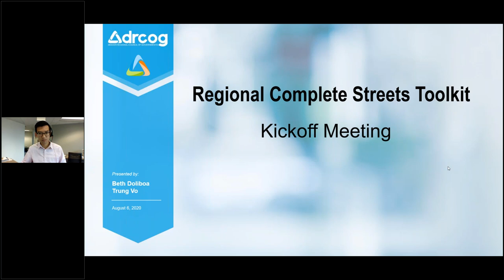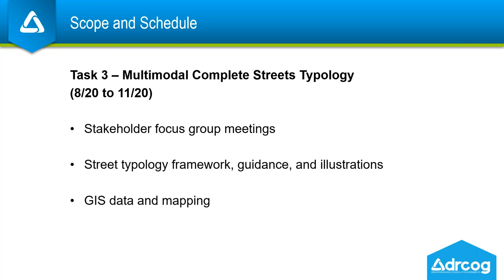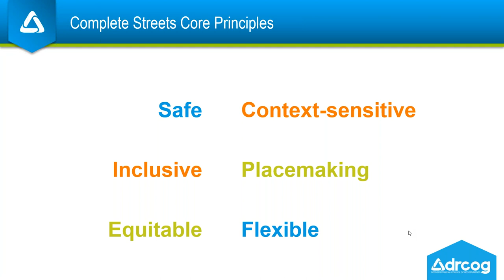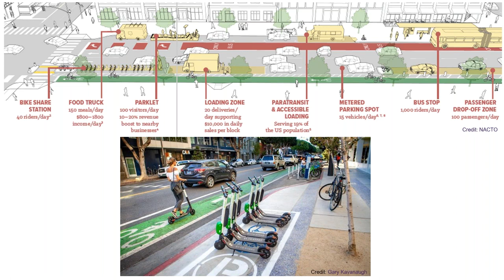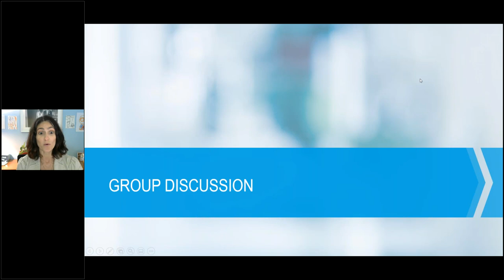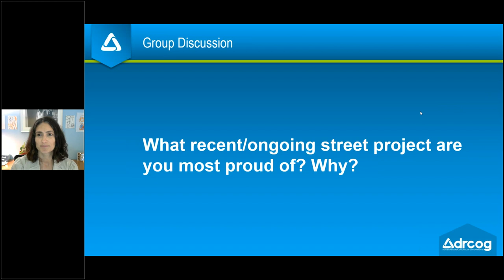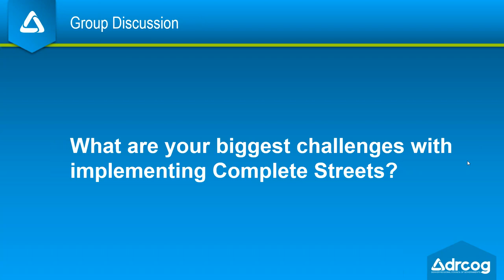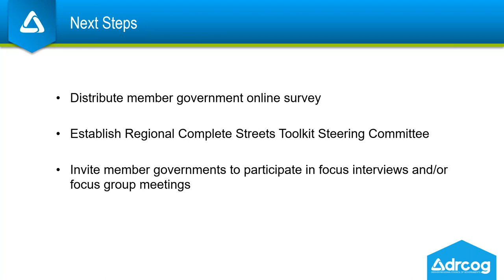Regional Complete Streets Toolkit Kickoff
The complete video recording of the Regional Complete Streets Toolkit Kickoff meeting held virtually on Aug. 6, 2020.